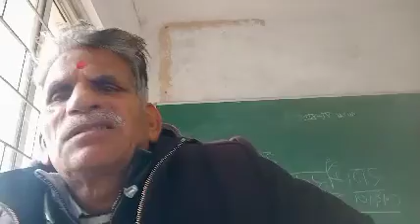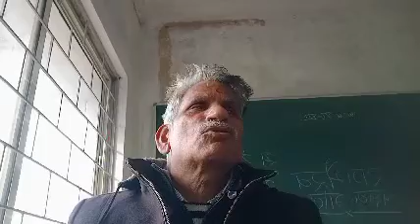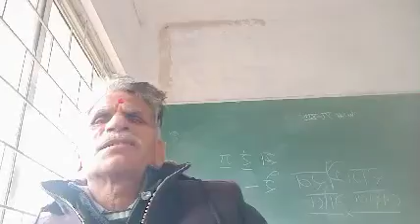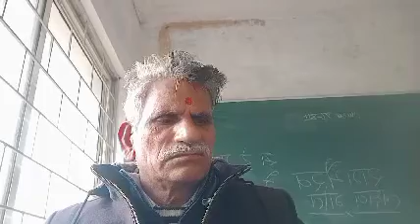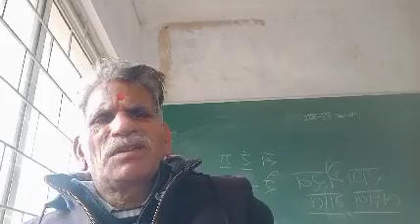सुर हो या असुर हो साईं भजन